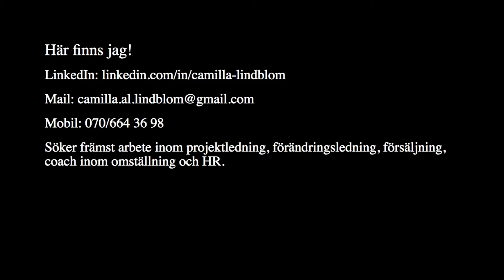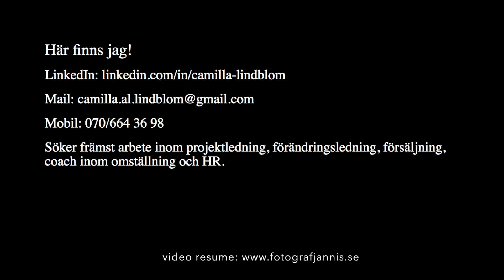Video Resume- Video CV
En video CV med sting är en kort presentation av dig för dina framtida arbetsgivare.
Fördelarna är självklara!
En videopresentation av arbetssökanden har många fördelar:

1. Arbetsgivaren får en bättre bild på arbetssökanden
2. Personligheten kommer fram
3. Kroppsspråket är viktigt: utstrålningen, rösten, blicken
4. Det sparar tid för arbetsgivaren att bedöma direkt från en video.

Proffskvalitet på video CV gör att man förbättrar avsevärt sina chanser att bedömas som seriös.
1. Professionell ljudupptagning
2. Professionell bildkvalitet
3. Professionell ljussättning
4. Professionell redigering av materialet.

Filmad av fotograf Jannis Politidis
Porträttfotograf med studio i Stockholm-Vasastan. Jag har jobbat som porträttfotograf  i Vasastan- Stockholm sedan 1988. Jag är lyhörd, har bred kompetens, gillar kreativa lösningar och har humana priser och generösa villkor. Jag gillar att bygga upp relationer för långsiktiga samarbeten.